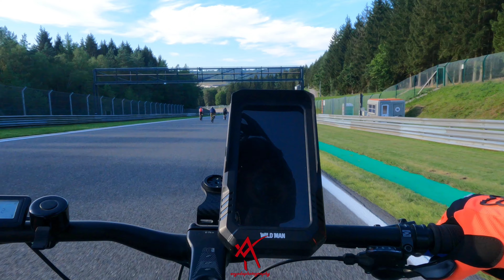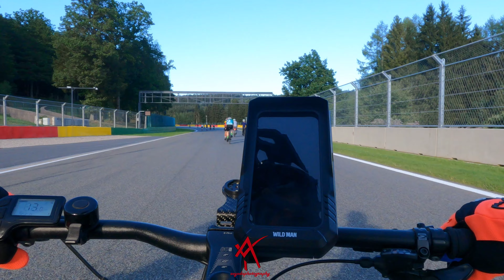Bike and Trike 2024 Spa